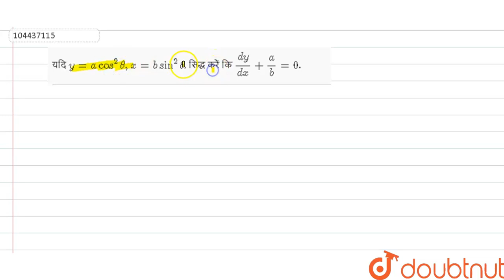यदि `y=acos^(2)theta,x=bsin^(2)theta`, सिद्ध करें कि `(dy)/(dx)+(a)/(b)=0`.